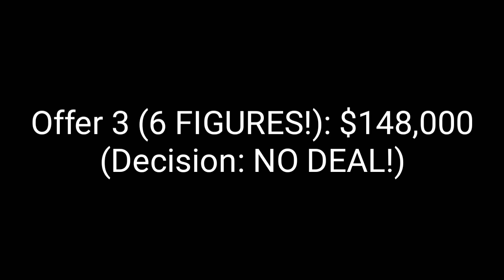Deal: SPEEDRUN MODE! Ep. 3: Heather McKee's game (First 1¢ win) in 2:57 (with S5 cues)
Credit again goes to Devin Shoulders (Episode taken down, but I saved it to Photos)